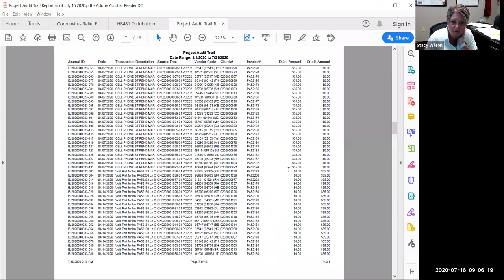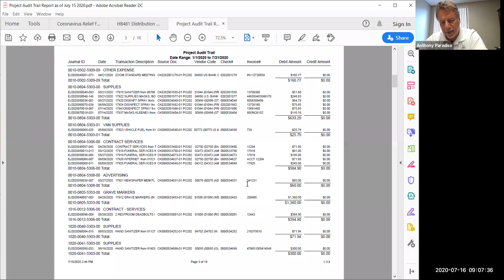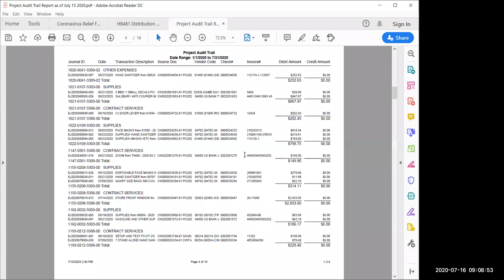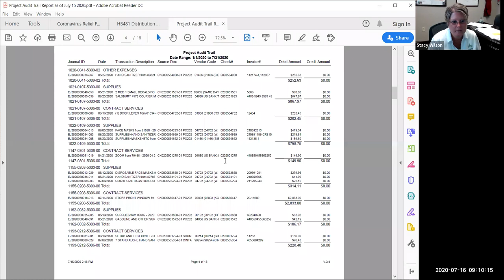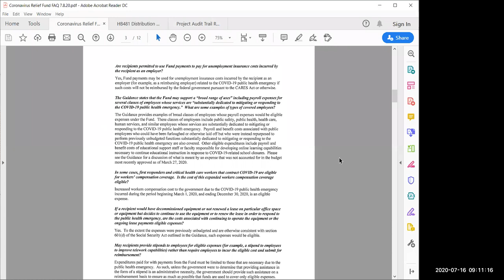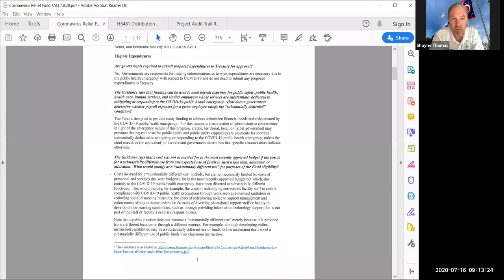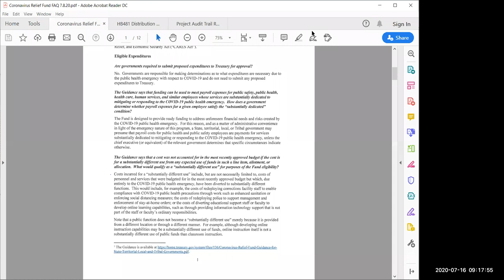Work Session 7/16/20